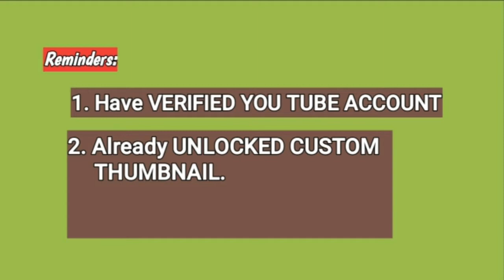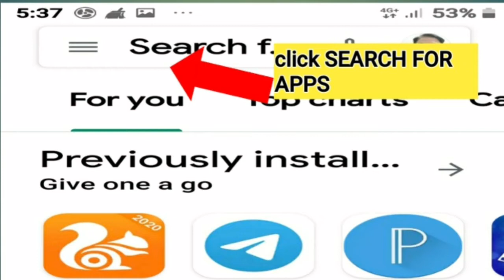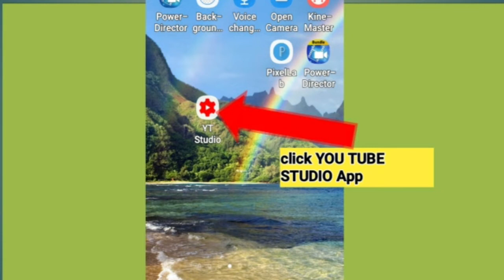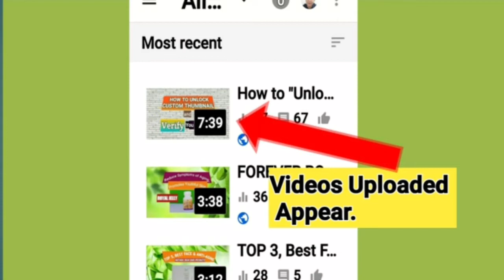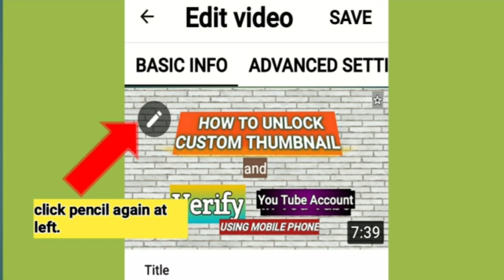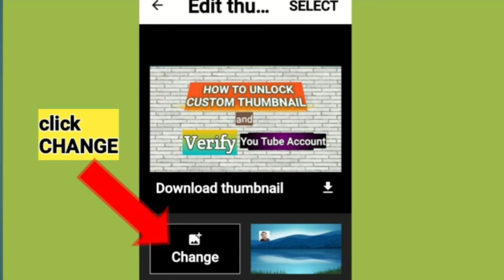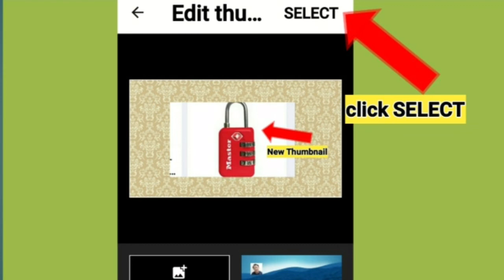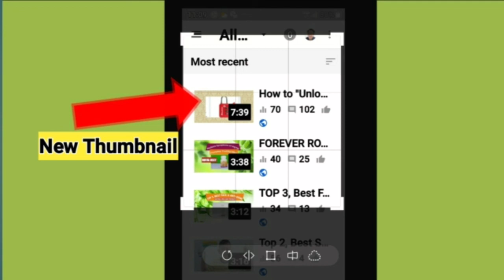How to UPLOAD "THUMBNAIL" with Verified You Tube Account & Unlocked Thumbnail, using Mobile Phone.